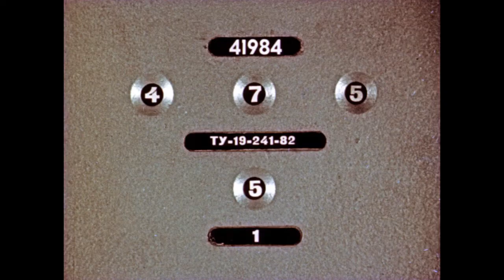Васюткино озеро ч 3 Аудиорассказ